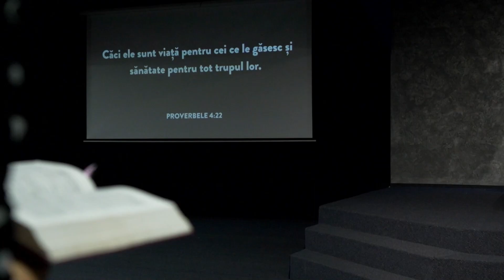Beniamin Bulc - Păzește-ți inima mai mult decât orice!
Viziunea Bisericii noastre este aceea de a construi o comunitate în care să poți crește în închinare, ucenicizare și evanghelizare.

Dorim să identificăm toate resursele disponibile din comunitatea noastră și să le punem la dispoziția lui Dumnezeu și spre folosul oamenilor.

Planul nostru este ca în cadrul bisericii Lumina, fiecare membru să își descopere acel dar special cu care a fost înzestrat și apoi să îl dedice lui Dumnezeu, slujind cu pasiune.

Vrem să fim o biserică care gândește organizat și strategic tot ceea ce trebuie să facă și totuși, o biserică care rămâne deschisă la călăuzirea specială a lui Dumnezeu.